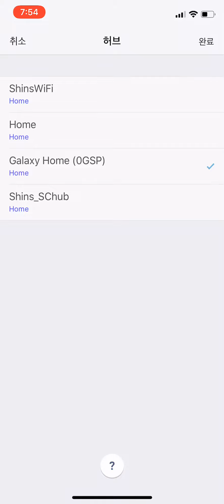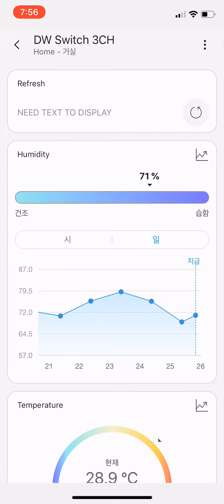다원 스위치 ST연결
다원 Dawon zwave switch SmartThings pairing